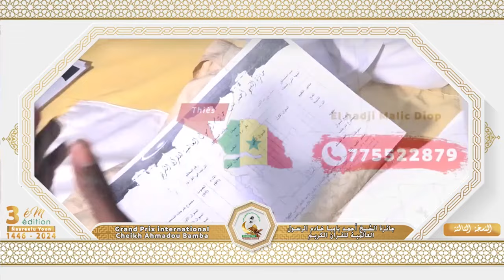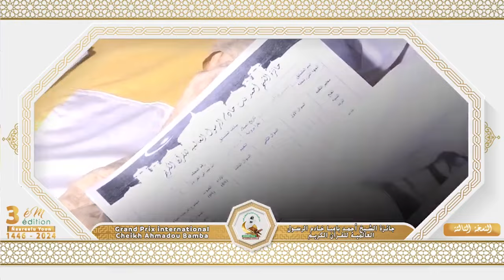🔴Ajjumay Touba": Dhikr Lecture du Saint Coran et Déclamation des qaca’ids